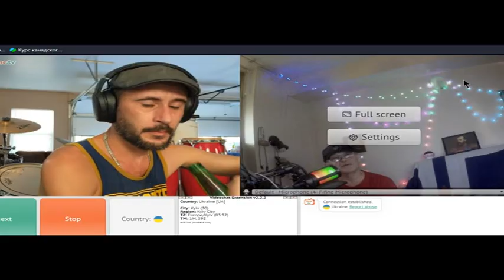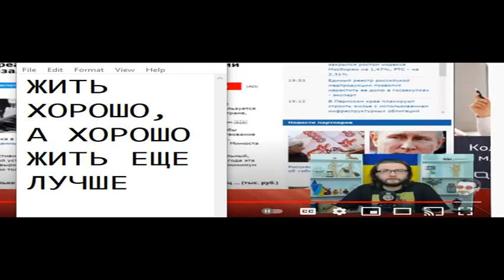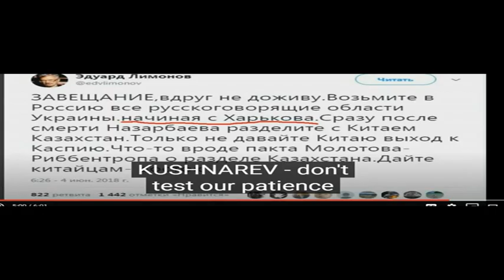УКРОБЛОГЕРSHORTМИКСТ ЦИПСО SHORTМИКСТ 43